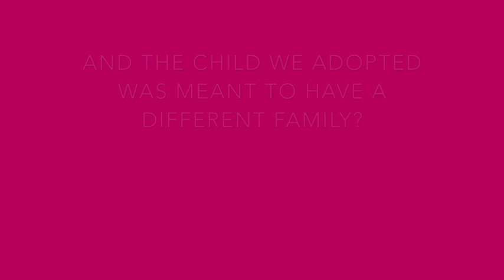Caritas Care's Dear Adopter, Love Lauren: Heads and Hearts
DearAdopter letter writer Lauren reading: Heads & Hearts